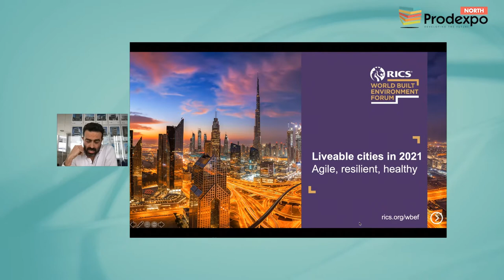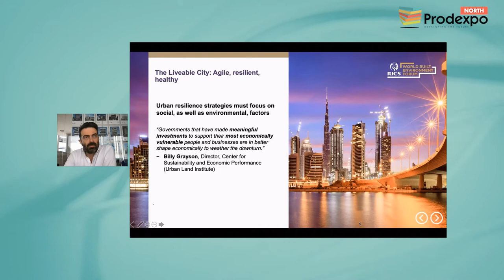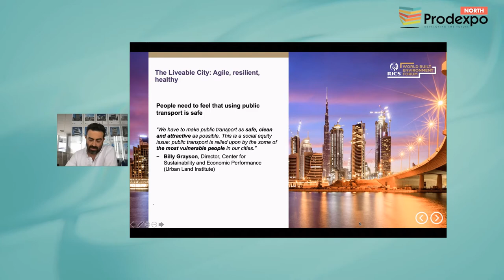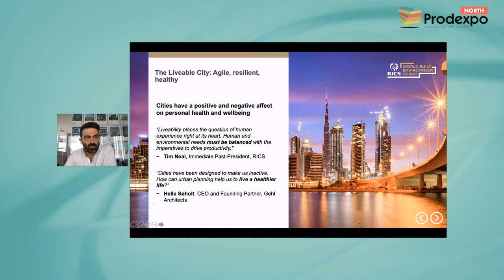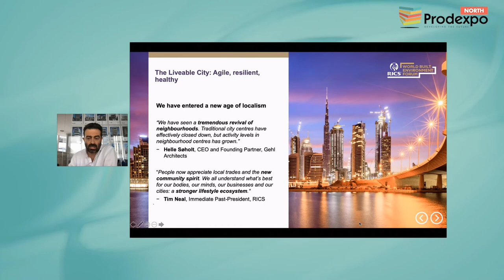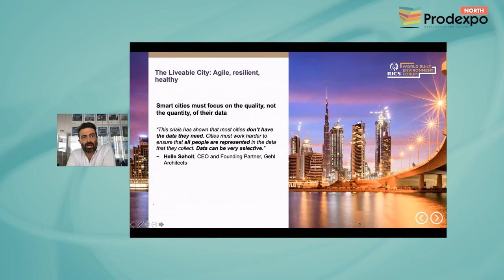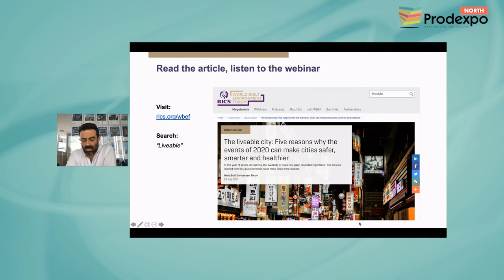ΠΑΡΟΥΣΙΑΣΗ | ΚΑΤΕΥΘΥΝΣΕΙΣ ΓΙΑ ΥΓΙΕΙΣ, ΑΝΘΕΚΤΙΚΕΣ ΠΟΛΕΙΣ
Γιάννης Ξανθόπουλος, Chair, Advisory Board of RICS in Greece